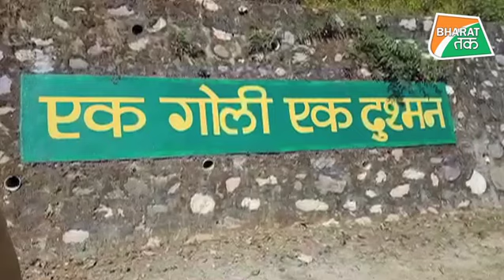चीन सीमा पर जवानों का ये हौसला जोश से भर देगा | Bharat Tak